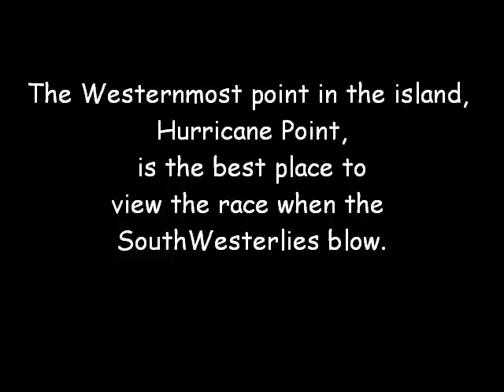International Canoe; 2009 Round Sugar Island Race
Video shot from Hurricane Point on Sugar Island, Thousand Islands. Race is twice around the island, first lap counterclockwise, second lap clockwise.